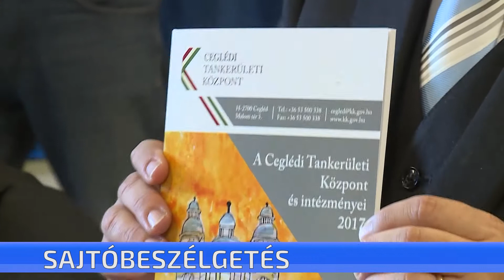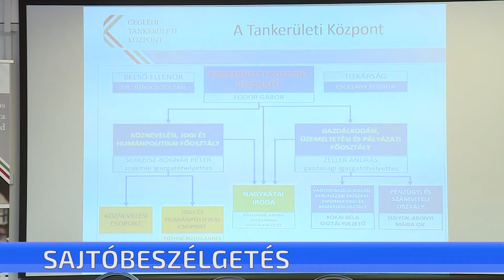Sajtóbeszélgetést tartott a Ceglédi Tankerületi Központ vezetősége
Karbantartásra, informatikai eszközök beszerzésére és hangszer vásárlásra is tudott költeni a ceglédi tankerület az elmúlt időszakban. Összesen mintegy fél milliárdos fejlesztés volt az iskolákban. A tankerület igazgatója sajtóbeszélgetésre hívta a média munkatársait ahol arról is beszélt: stabil, bizalmon és partnerségen alapuló kapcsolat van a tankerület és az iskolák között. Fodor Gábor örömmel számolt be arról is: médiacsoport alakult ceglédi és környékbeli diákokból.